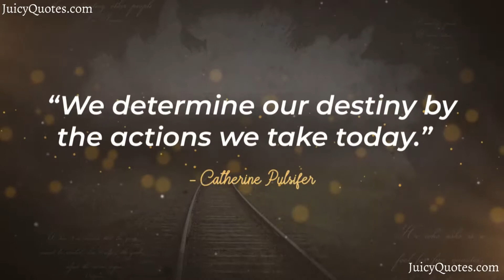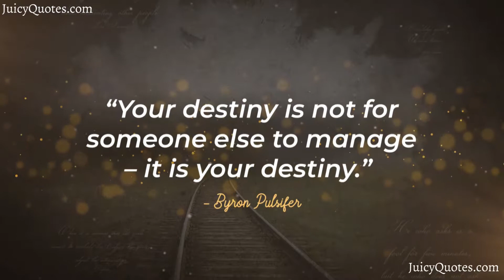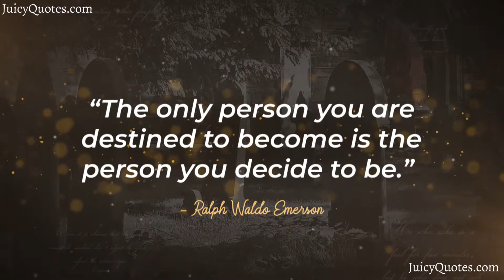Top 15 Destiny Quotes and Sayings 2020 - (Find & Achieve Your Destiny)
Enjoy these destiny quotes and sayings. Feel free to use these quotes and sayings about destiny for Facebook posts, Instagram stories and WhatsApp Statuses.